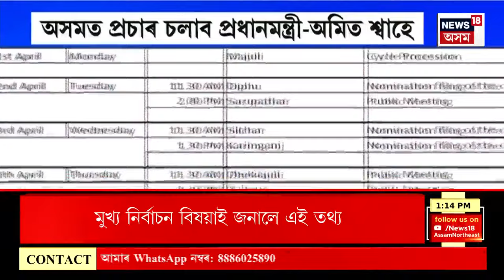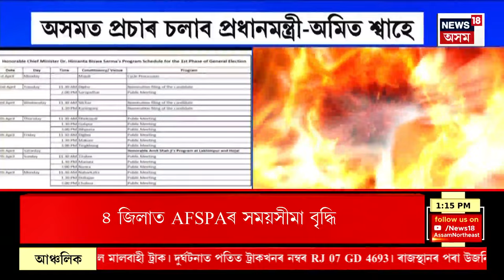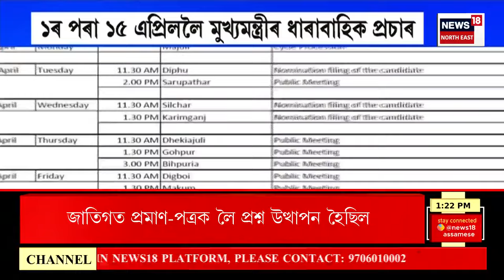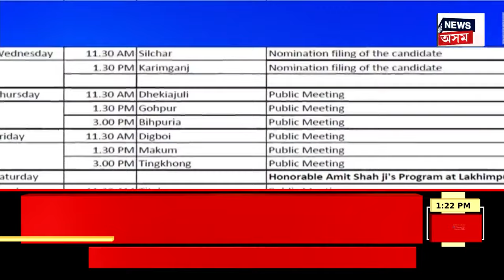Election Express | ‘ধুবুৰীত আজমলক নহয় ৰকিবুলক জিকাবলৈ চেষ্টা কৰিম’-মুখ্যমন্ত্ৰী হিমন্ত বিশ্ব শৰ্মাৰ